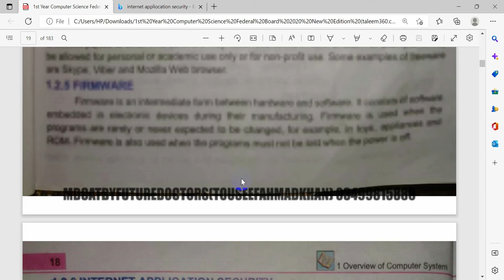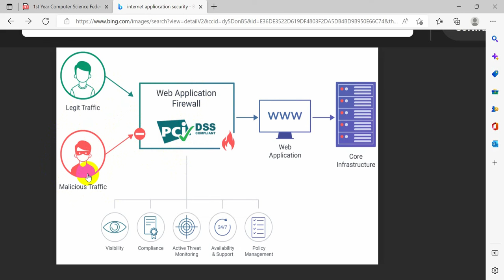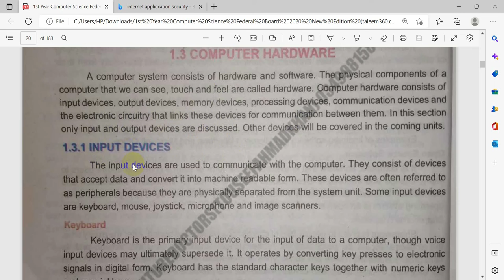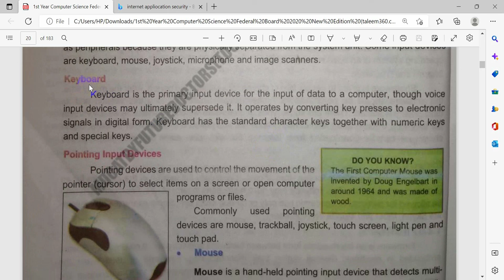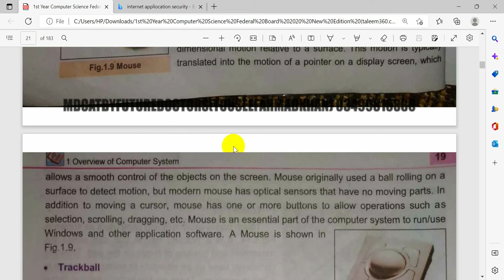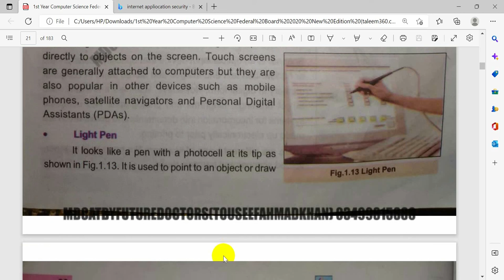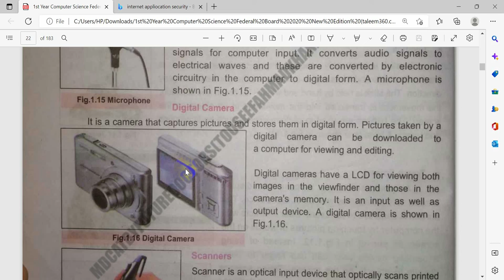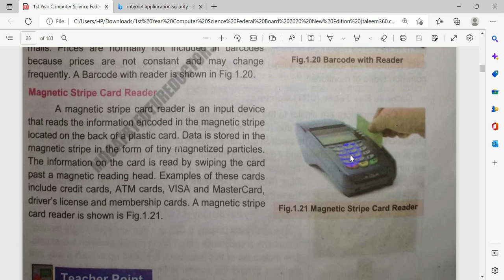chap#1 fbise, input device, scanner, bar-coder, strip card reader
In this video, you will learn about Input devices.
fbise, input device, scanner, bar-coder, strip card reader